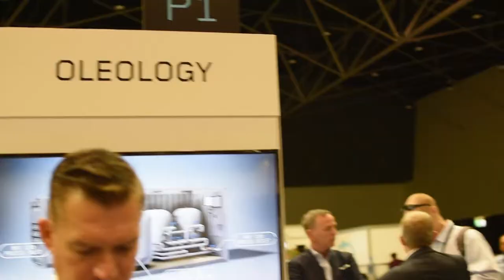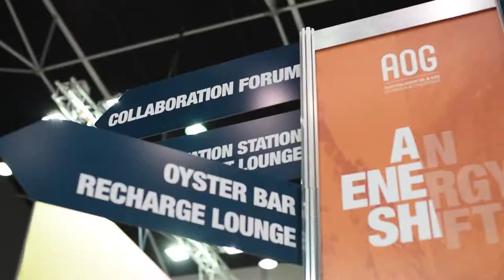BOW TIE FRIDAYS - S2E11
What is Bow Tie Fridays all about??

The OLEOLOGY team is driving the battle to eradicate hydrocarbons and PFAS from produced water (while saving mother nature and coin).

Your Hosts Chris Roberts and Saasha Callaghan are on a mission to share what OLEOLOGY does while sharing their enthusiasm and happy energy to lift your Friday morning.

Pick up a coffee and click to follow us for your weekly dose of laughs & knowledge bombs. Questions are always welcomed, just type below.

Australia's Leading Water Treatment Technology with the feature show every week "Bow Tie Fridays".
Join us every Friday for a new episode where Co-Hosts Chris & Saasha keep up to date with the latest Bow Tie fashion and water treatment technology by OLEOLOGY.